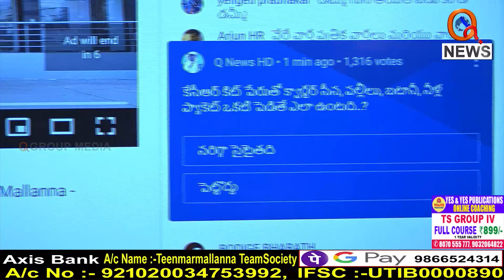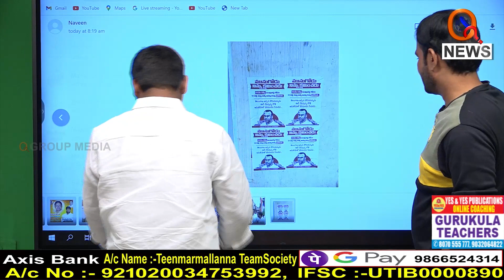కేసీఆర్ కొత్త కిట్...I Shanarthi Telangana e-paper